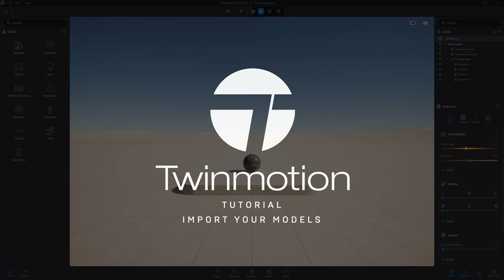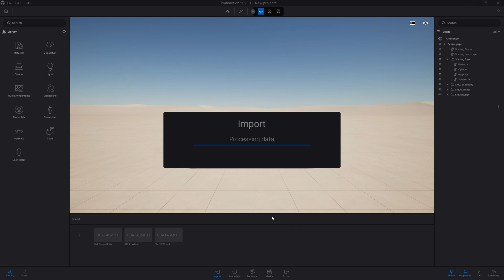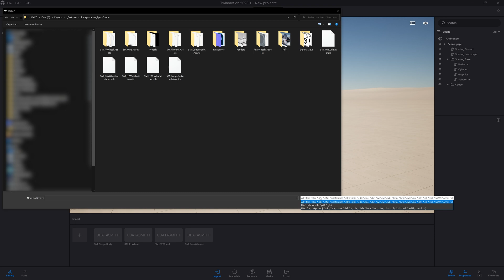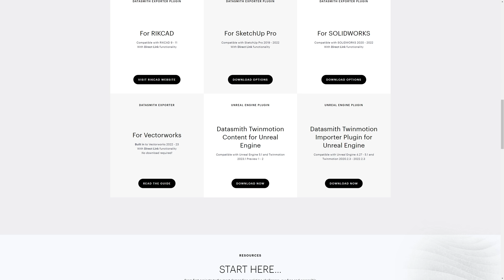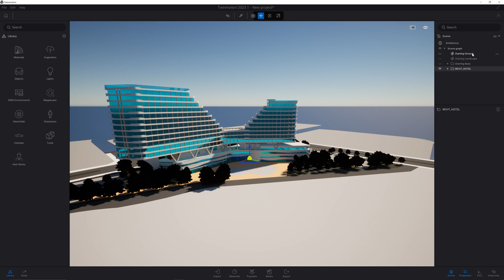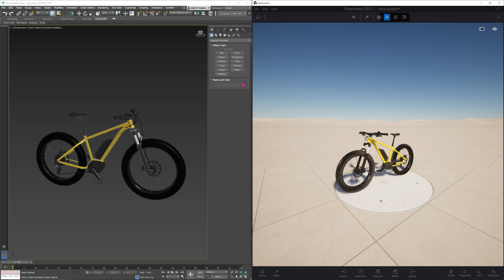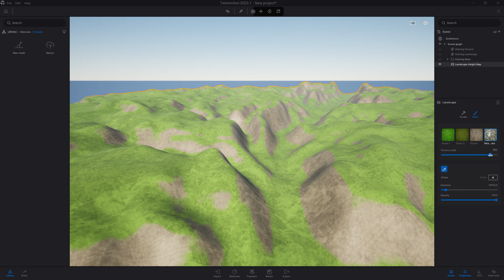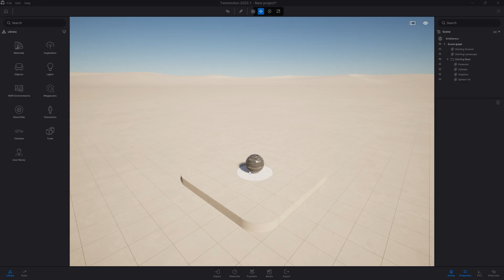Importing your model | Twinmotion Tutorial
In this video, we will look at how to get your data into Twinmotion, from importing a simple mesh in the many supported file formats, to synchronizing your CAD application directly with Twinmotion with a single click. We will also show you how to import terrain and point cloud files.